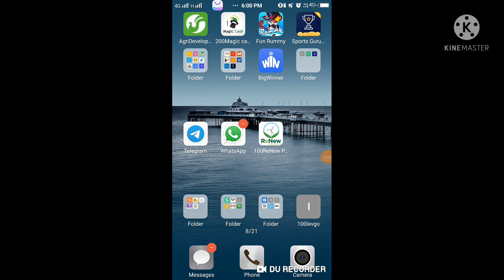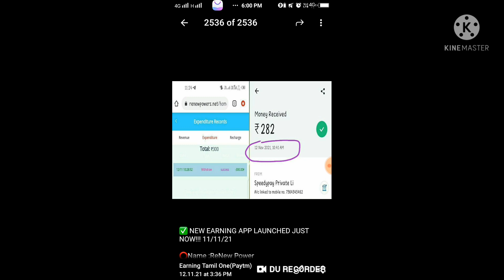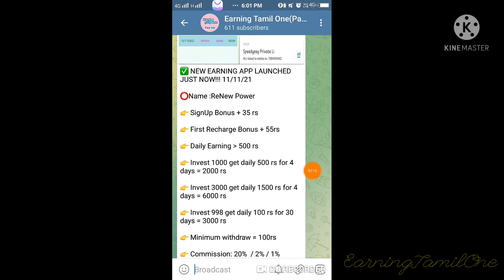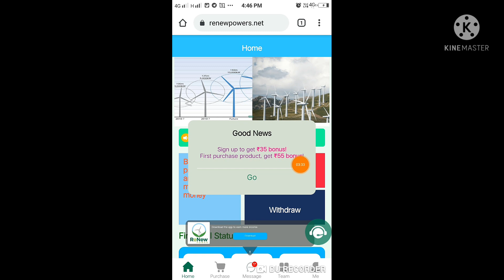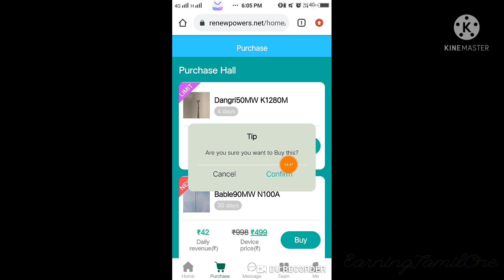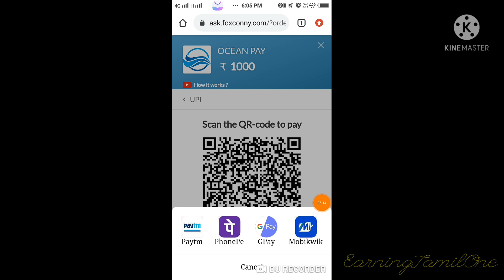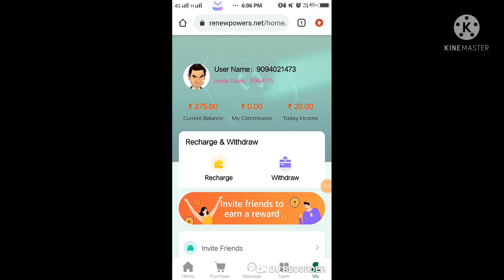New Earning App 2021 | Renew Power App | Renew Power App Payment Proof |Renew Power App Real Or Fake